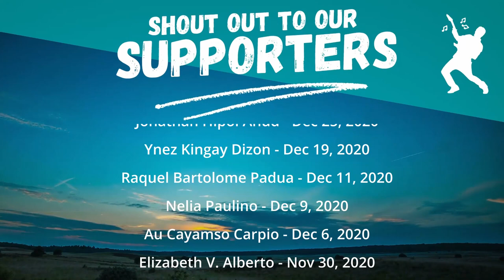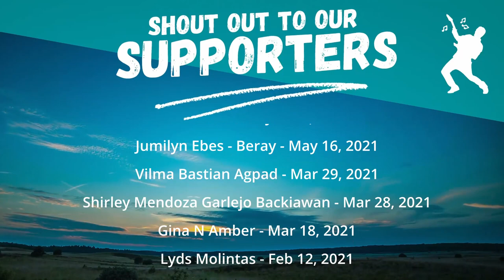Bilin Ti Diyos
Consider Becoming a Supporter

Audio:
Focusrite 18i20
Focusrite Octopre Dynamic
Lewitt Mic
Shure Mic
Behringer Mic
Behringer Amps
Alesis Drums
Fender Amps
Takamine Acoustic
Nectar MIDI Controller

Software:
Steinberg Cubase DAW
OBS Streaming

Nikon Camera
Canon Camera
Go Pro
Elgato Video Capture
Black Magic Video Capture